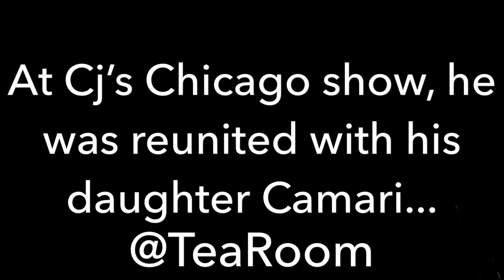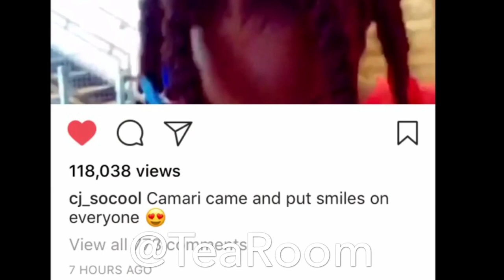CJ SO COOL IS REUNITED WITH HIS DAUGHTER CAMARI!!